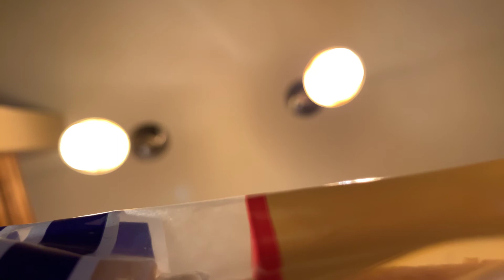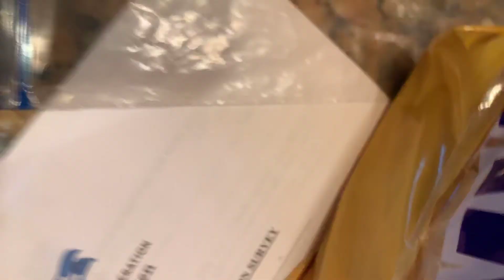Sewing part 1